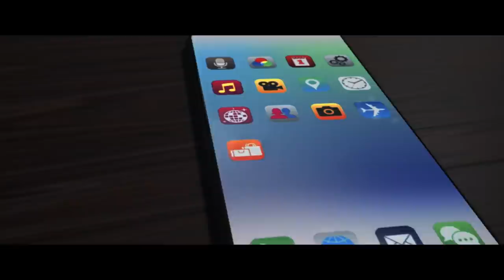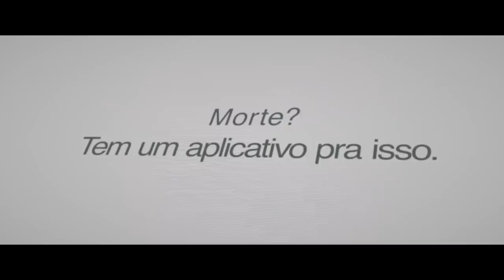A Hora Da Sua Morte | Trailer Dublado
Confira o novo trailer de AHoraDaSuaMorte